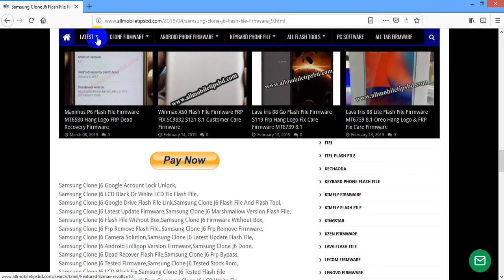Samsung Clone J6 Flash File MT6580 8.0 FRP LCD Fix Hang Logo & Dead Recovery Firmware File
Model Brand : Samsung Clone
Model Name :  J6
Device CPU: MT6580
Rom Version : Android 8.0 Oreo
Room Type?: Read File
LCD fix
100% Tested Firmware Flash File

What is firmware or flash file ?
Firmware or Flash file is a OS that your device runs. Yes, It is like our PC’s Windows OS. It is a software and without it Your device is dead. Remember it, Your device is BODY but Firmware is LIFE. Flashing new firmware helps your device in every possible ways. It will make your device like new bought phone. So,if you are having trouble with your phone and want to  solution. Then Flash a firmware that matches with your device model.

এই ফাইল দিয়ে যে সব সমস্যা সমাধান হবে আপনার মোবাইলের

Samsung Clone J6 Hang Logo Fix,Samsung Clone J6 Hang On Logo Fix Rom,

Samsung Clone J6 Frp Remove Solution,Samsung Clone J6 Frp Unlock,

Samsung Clone J6 LCD Black Fix,Samsung Clone J6 Camera Solution,

Samsung Clone J6 Full File,Samsung Clone J6 Flashing Error Fix,

Samsung Clone J6 Monkey Virus and Other Software Issue Solve,

Samsung Clone J6 LCD fix,Samsung Clone J6 LCD White Fix,

Samsung Clone J6 Frp Bypass Done Without Box,

Samsung Clone J6 Dead Recovery Firmware,

All Problem Solve The File 100% Tested

MT6580__Samsung__SM-J6__SM-J6__8.0__ALPS.L1.MP6.V2_AEON6580.WEG.L_P73

Sever file: Google driver

Compatibility: Compatible with Windows Computer

Virus Status: Manual Scaned by Kaspersky antivirus

Firmware type: Application/x-zip-compressed

Firmware extension: Rar

Firmware Paid Password Protected

How to flash your Samsung Clone J6 device using SP flash tool.
Instruction
Step 1: Download the firmware to your computer.
Step 2: Extract the file on your computer’s drive
Step 3: Download the correct USB driver
Step 4: Extract the file
Step 5: Install the USB Driver.
Step 6: Download SP Flash Tool
Step 7: Run sp flash tool.
Step 8: Load scatter files from extracted firmware folder
Step 9: Connect your Device using USB Cable.

Note:
* Download the correct firmware version for your Samsung Clone J6 Device.
* Do not try to use Rom to another machine
* When the run flashing process the Flash tool of erases the data before start the flashing.
* The firmware shared on this post is official released by the company and helps you to recovery your device.

Samsung Clone J6 Google Account Lock Unlock,

Samsung Clone J6 LCD Black Or White LCD Fix Flash File,

Samsung Clone J6 Google Drive Flash File Link,Samsung Clone J6 Flash File And Flash Tool,

Samsung Clone J6 Latest Update Firmware,Samsung Clone J6 Marshmallow Version Flash File,

Samsung Clone J6 Flash File Without Box,Samsung Clone J6 Firmware Without Box,

Samsung Clone J6 Frp Remove Flash File,.Samsung Clone J6 Frp Remove Firmware,

Samsung Clone J6 Camera Solution,Samsung Clone J6 Latest Update Flash File,

Samsung Clone J6 Android Lollipop Version Firmware,Samsung Clone J6 Done,

Samsung Clone J6 Dead Recover Flash File,Samsung Clone J6 Frp Bypass,

Samsung Clone J6 Tested Firmware,Samsung Clone J6 Tested Stock Rom,

Samsung Clone J6 LCD Black Fix,Samsung Clone J6 Tested Flash File

Samsung Clone J6 Needrom Stock Rom,Samsung Clone J6 LCD White Fix.

Samsung Clone J6 Frp Lock,Samsung Clone J6 Frp Remove Solution,

Samsung Clone J6 Frp Unlock,Samsung Clone J6 Full Scatter File,

Samsung Clone J6 Frp Unlock Solution,Samsung Clone J6 care file